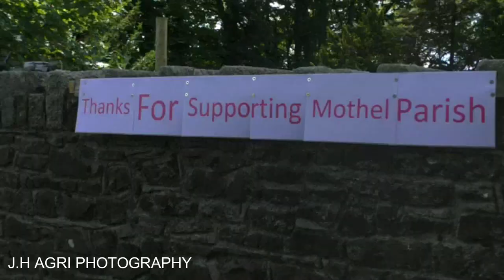Mothel Church, Coolcullen Tractor & Vintage Car Run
Check out the website updating to a bigger website soon
 beacons.ai/jhagriphotography

Equipment
Phantom 4
Mavic mini fly more combo
Panasonic camcorder
GoPro hero 7 silver and circle magnet

NOTE: All rights of the music used in this video goes to the original owner